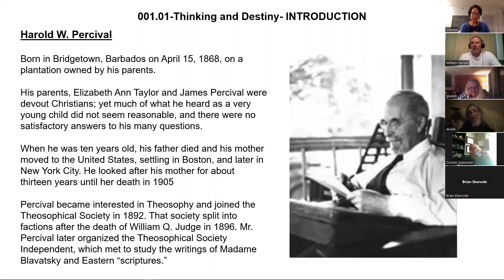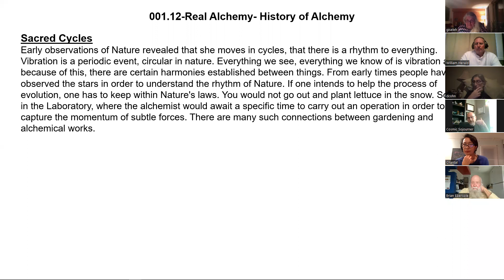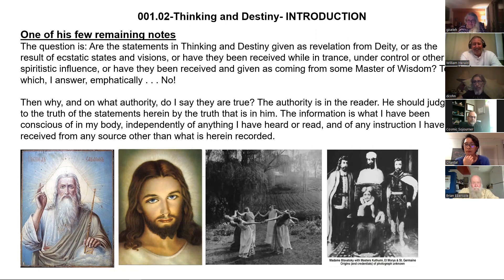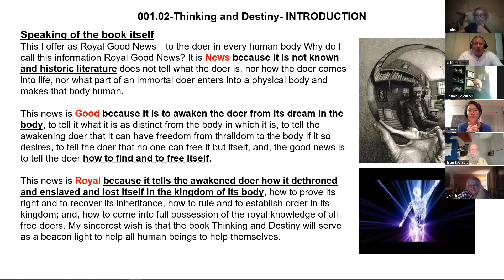001 Harold W Percival Thinking and Destiny On what authority, do I say they are true?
This week the Group discusses Harrold Percival's Thinking and destiny. The group concentrates on Percival's own statements as to what authority to cite when reading the book. The group discussion meanders through personal and group consciousness as the concept is wrestled with from geometric to esoteric angles or angels. a brief bio on Percival is covered along with his ties to theosophy.